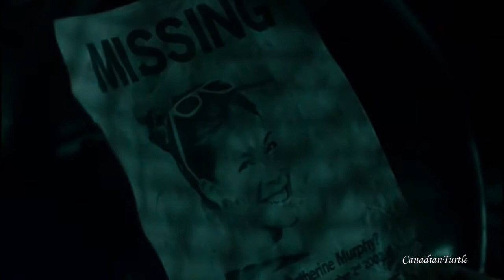Science Fiction Movies - Fragments Of Time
Man this took alot out of me but I'm glad I finally got this done! There is a total of 64 movies in this video...

I really loved the speech at the end of the episode"200" from Stargate SG1. Ever since I heard it I've wanted to make a video based around it. And I finally got the chance to finally get around to doing it!